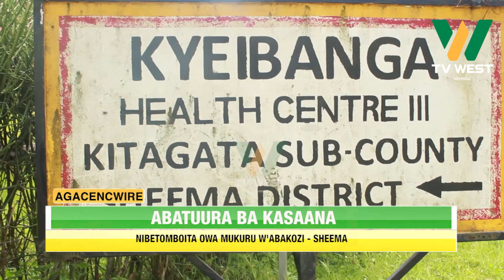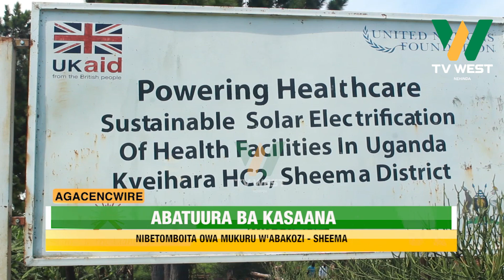AGACENCWIRE: Abatuura ba Kasaana nibetomboita owa mukuru w'abakozi.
Sheema;

Abatuura ba Kasaana nibetomboita owa mukuru w'abakozi.